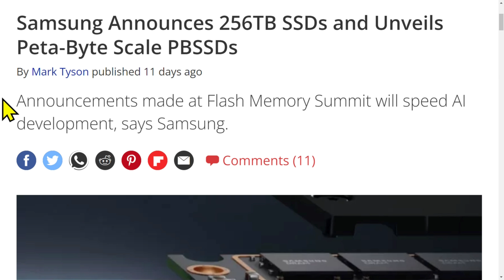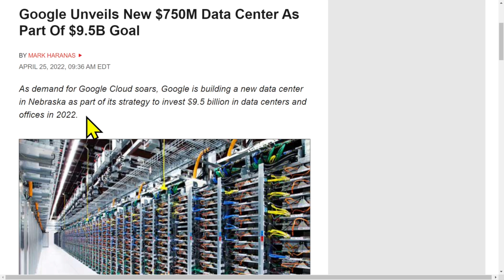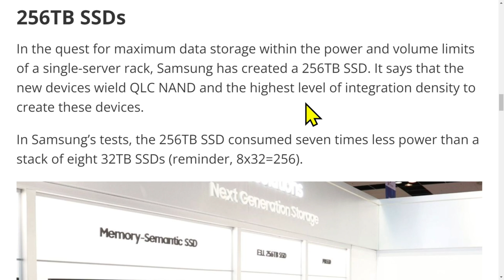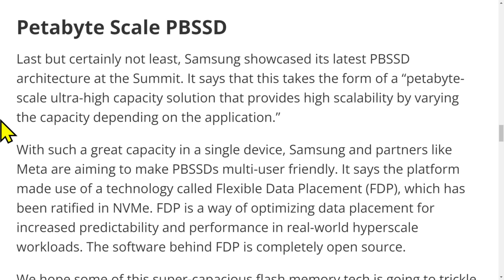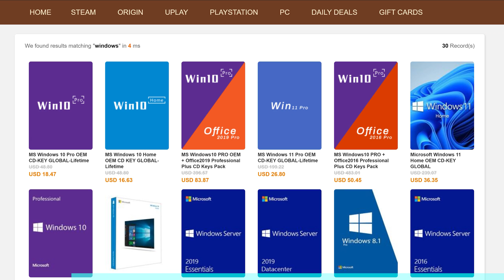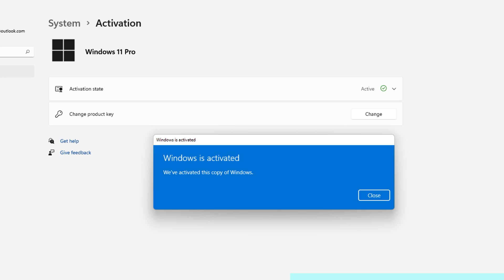256TB SSDs by Samsung: What You Need to Know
— Live Stream —
256TB SSDs —No DLSS for Starfield? —Intel Arc 19% Perf Gain —i7-14700K Tested — RTS 08-21-23

256TB SSDs by Samsung: What You Need to Know